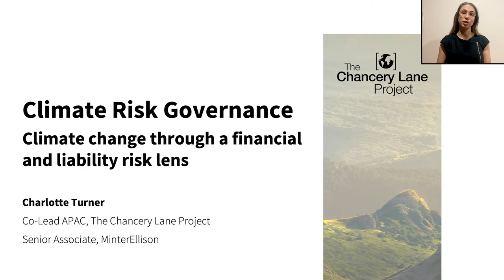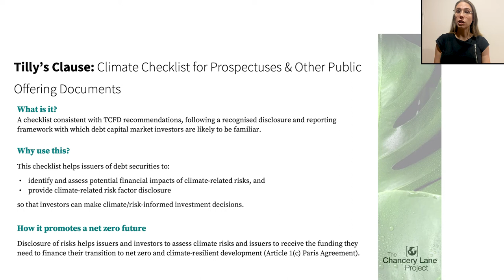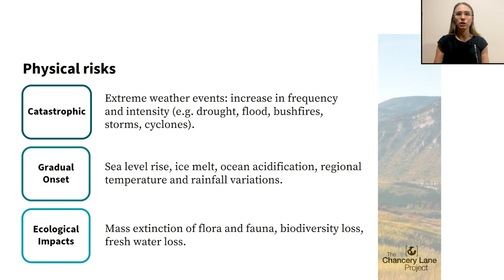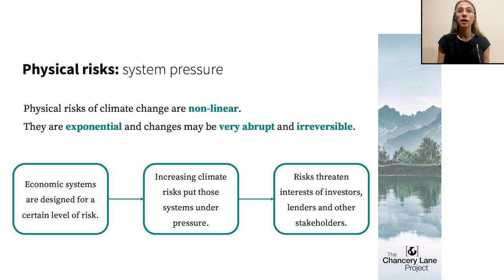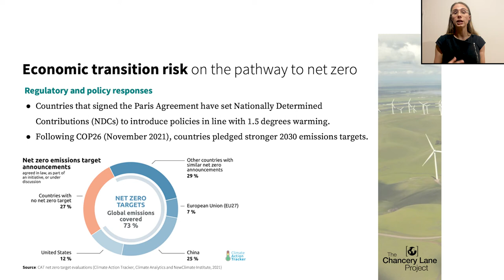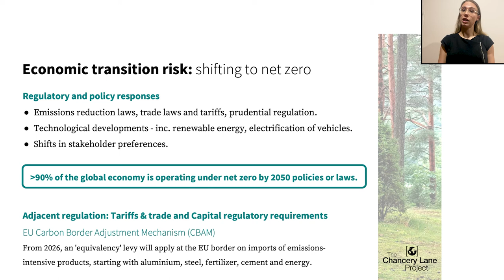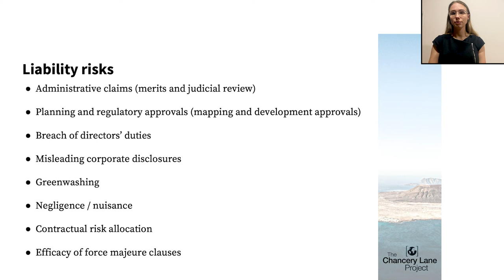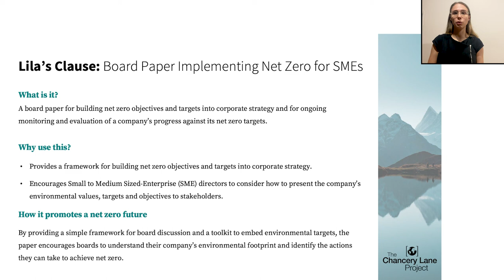Climate Change through a Financial and Liability Risk Lens: London Climate Action Week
How can you mitigate climate risk in your practice?

In this session, Charlotte Turner, our APAC co-lead, will explore the physical, economic and liability risks associated with climate change. Considering recent recommendations from the Task Force on Climate-Related Financial Disclosures (TCFD), the IPCC’s Sixth Assessment Report and the World Economic Forum’s Global Risks Report, Charlotte explains how TCLP clauses can help to transition your organisation to net zero.